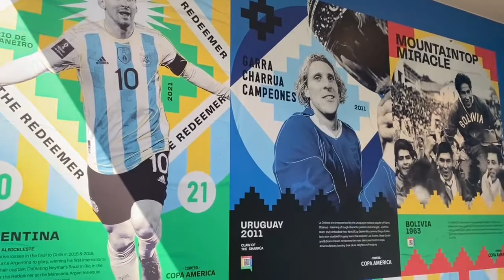LA VIDA DESDE QATAR CON JAIME SANDOVAL CON GRANDES LEYENDAS